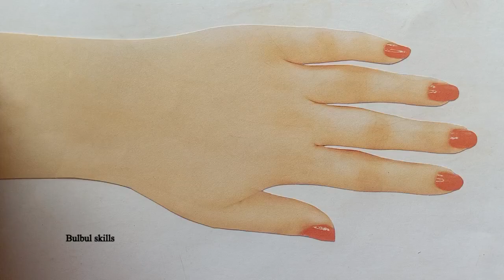New Easy Mehndi Design trick|Mehandi lagane ka sabse aasan tarika|Mehandi Design 2023